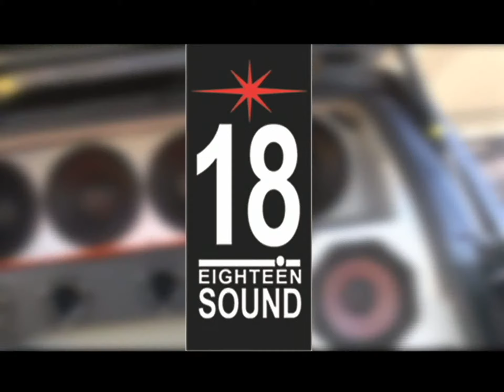COMERCIAL MOTOR EXTREME 2014